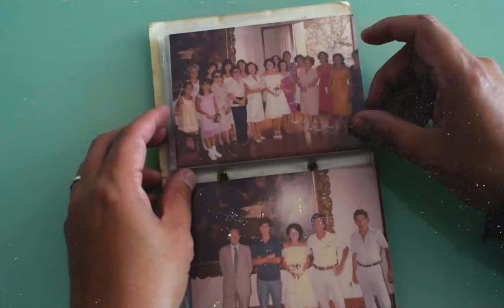Cineminuto ULTRAcinema XIII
18 al 27 de octubre - En Línea
23 al 27 de octubre - NAYAR LABCinema

Cineminuto creado por Nayashell Rmz Prz